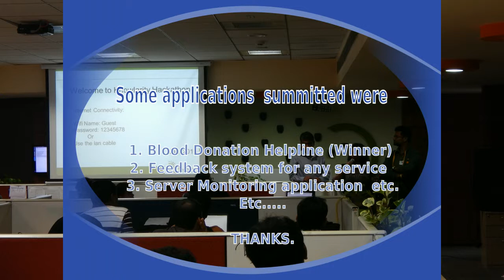Knowlarity Hackathon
Knowlarity Bangalore office in full force. First hackthon with 250+ developers building telephony apps.